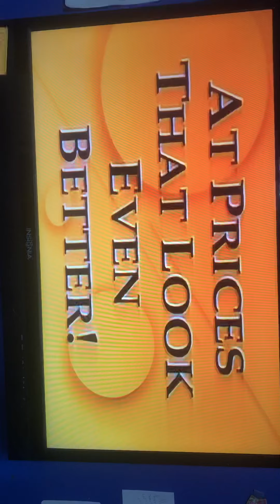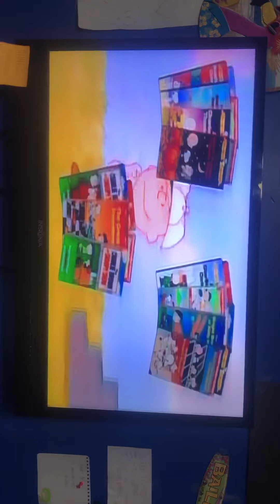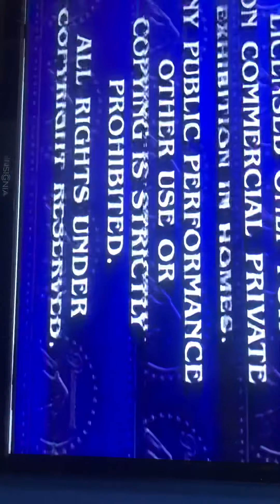Opening to blues clues abcs and 123s 1999 vhs